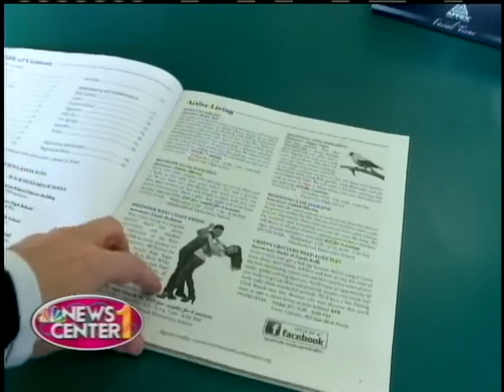Community Education of the Black Hills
Community Education of the Black Hills offers many great classes for the community.